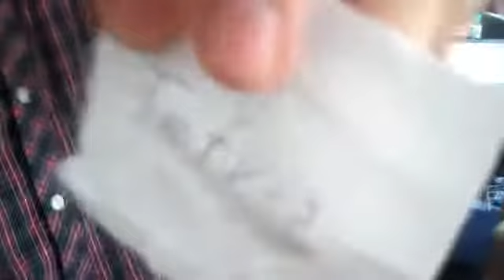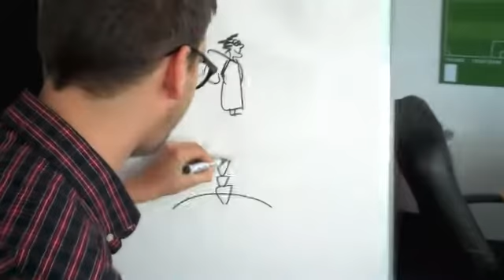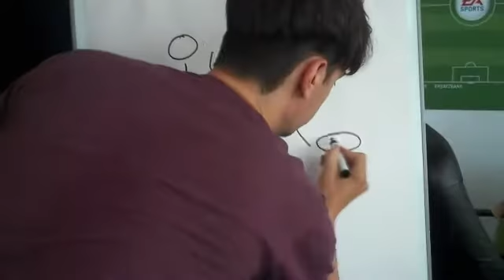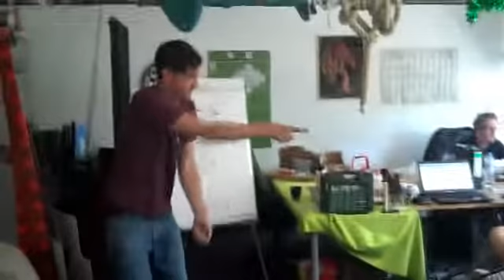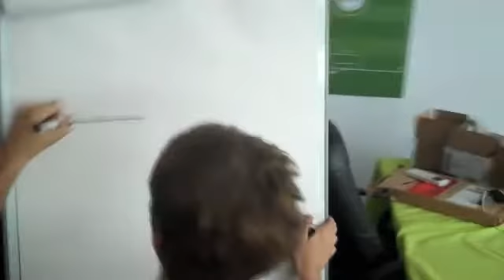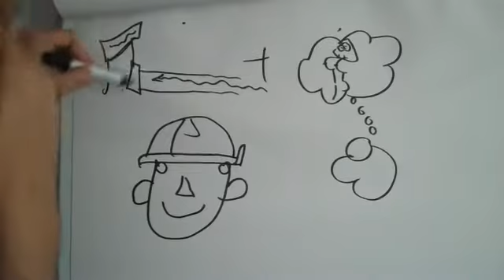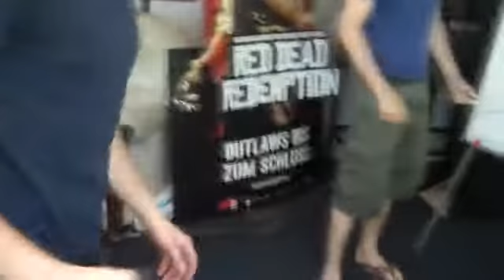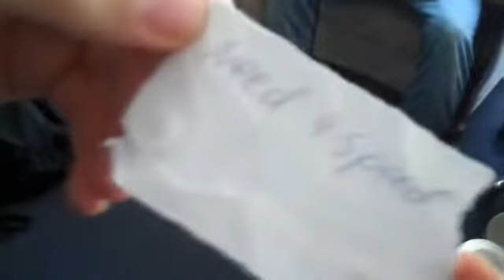GameOne: Scharade-Malen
Juli 2010